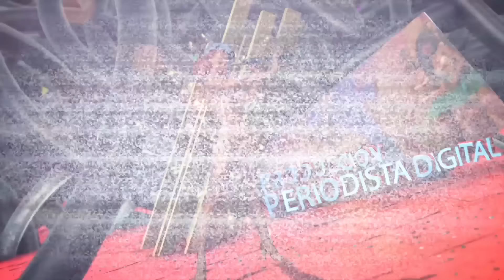Toño Sanchís asegura que "el acoso y derribo que ha vivido traerá consecuencias".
Toño Sanchís habla abiertamente con los medios sobre la situación de "acoso y derribo" que ha vivido cuando desde 'Sálvame' se han mediatizado sus desaveniencias con Belén Esteban. El ahora concursante de 'Levántate All Starts' asegura que él lo ha hecho en un juzgado a través de demandas y que lo demás traerá consecuencias.